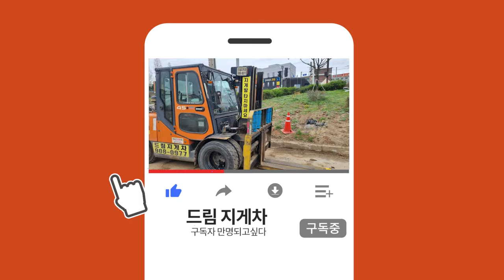간단한 철근 내려 볼까요(Unloading rebar)#220708